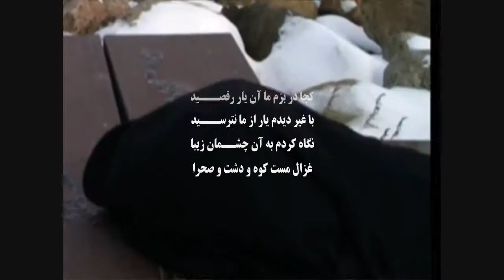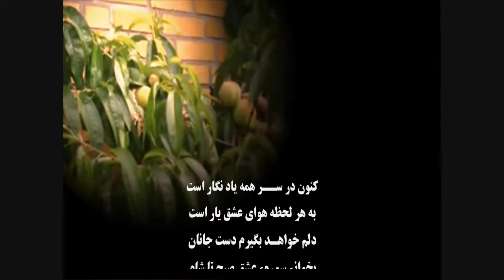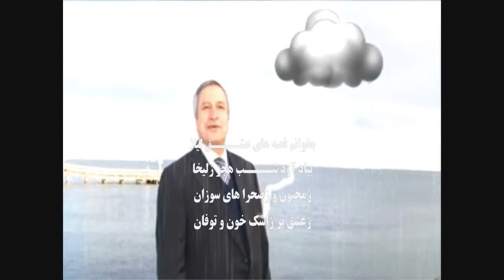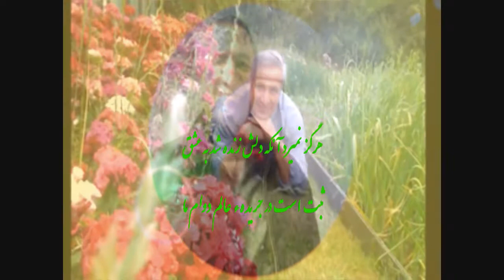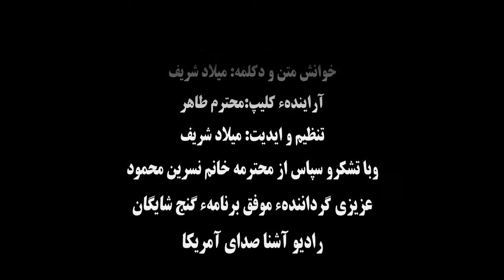در سوگ زنده یاد عبدالرحیم سیدی نوشته از ملالی شبنم بخش 3